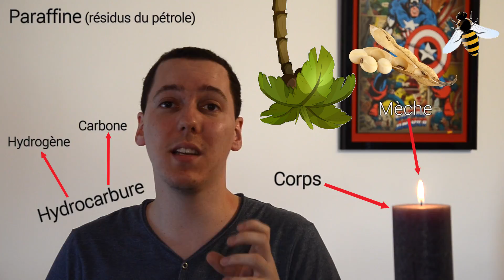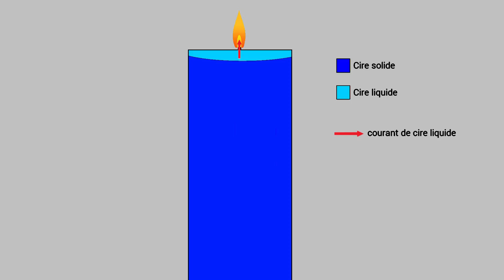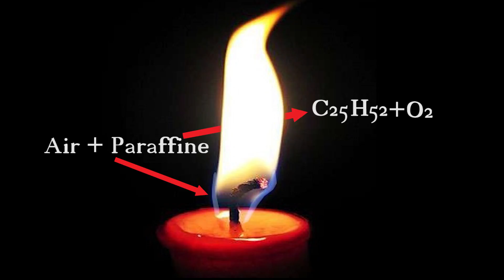Pourquoi les bougies disparaissent ? - Caméléon Curieux #2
Pourquoi les bougies disparaissent au lieu d'être réutilisables ? Quand je me suis posé la question, je ne m'attendais pas à ce que la réponse soit aussi intéressante !